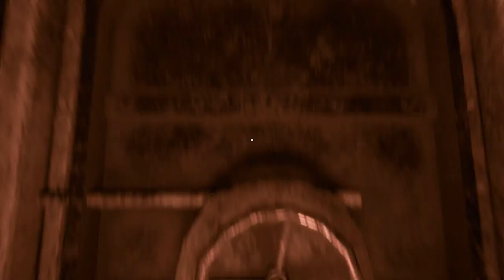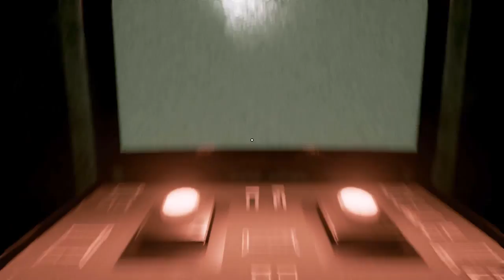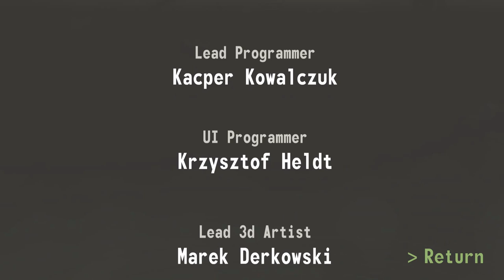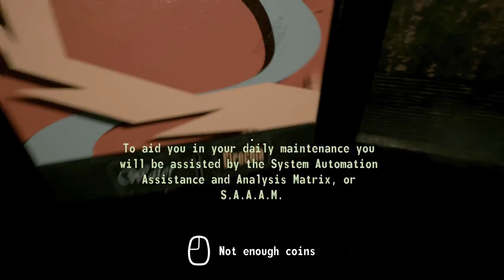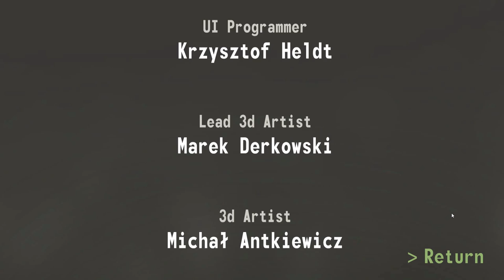Lime Plays A Game - S.A.A.A.M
Hey guys, Lime here! Today I play a game created for Ludum Dare that I would love to see expanded upon. That game is S.A.A.A.M. What does S.A.A.A.M stand for? Why it stands for System Automation, Assistance, and Analysis Matrix of course.

In this game you take control of the aptly named Crewmember 341 who wakes up out of cryo-stasis on a vessel called Trieste. During your time on the ship, you are guided by S.A.A.A.M to perform maintenance and repairs. It is up to you to decide whether you follow the commands of S.A.A.A.M or disobey, but be warned, sometimes S.A.A.A.M may force you to do things you didn't want to do, sometimes S.A.A.A.M may lie about things, or perhaps there is some truth to the statements of S.A.A.A.M.

If you want to leave criticism too then please go ahead, just try not to attack others.